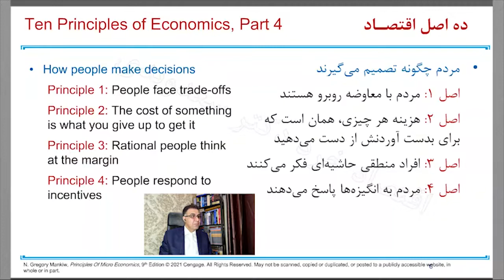هزینه معاوضه در اقتصاد